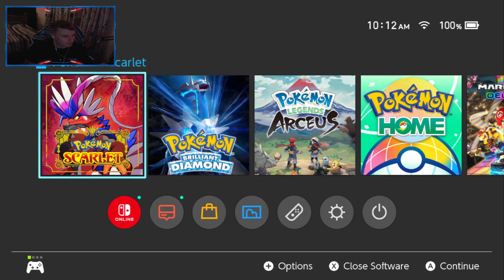SHINY PARADOX POKEMON! - Pokemon S/V Shiny Montage 3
Finally got that roaring moon hehehe